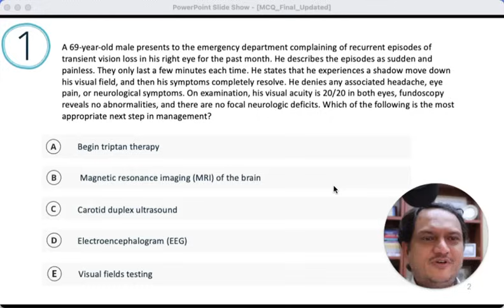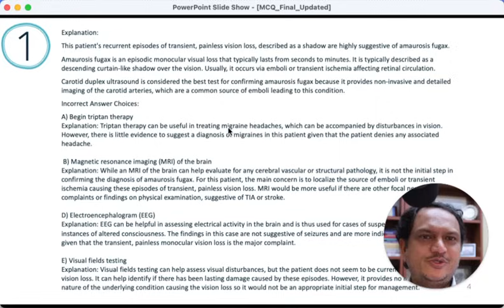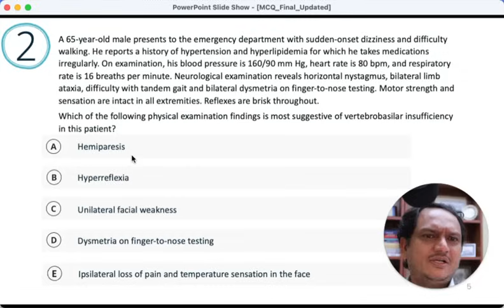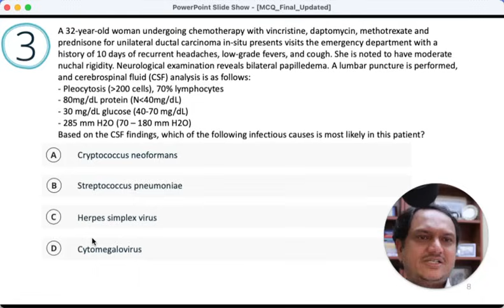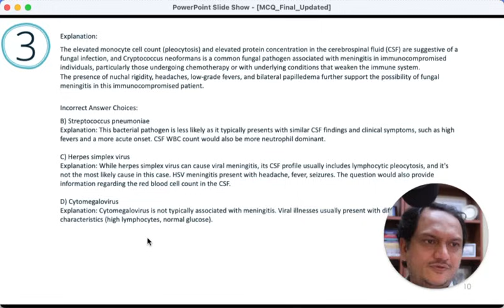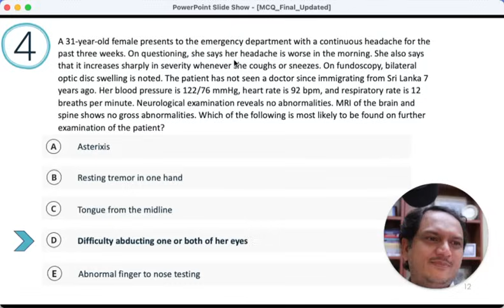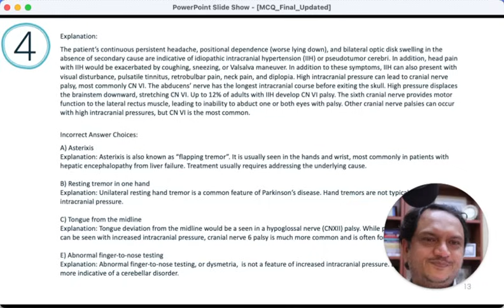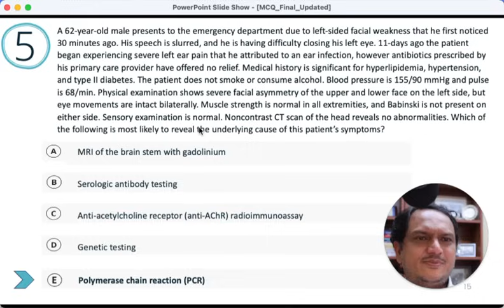Neurology MCQs 1 | USMLE STEP 2 | NBME Shelf Exam | Neurology Clerkship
Welcome to our Neurology MCQ practice session! Whether you're gearing up for the USMLE Step 2, the NBME Shelf Exam, or honing your skills during your Neurology Clerkship, this video is your key to success.

In this video, we've compiled a set of challenging multiple-choice questions (MCQs) to test your neurology knowledge. These questions will help you reinforce your understanding of critical concepts and prepare you for the exams ahead.

But wait, there's more! If you're hungry for even more practice questions, be sure to visit QuizMD.AI, our trusted resource for additional MCQs. It's your one-stop destination to supercharge your neurology prep.

Quiz MD, a chatGPT for medical Questions, has been trained to generate USMLE style multiple-choice questions based on the information in any document. The questions follow the standard style of Stem, lead, 5 options and has a brief explanation on the right answer choice. Questions are downloadable as a word document and editable.

Educators can use the questions to evaluate their learning objectives for lectures, create formative assessments and practice questions, get the best questions to use for your students, improve on your lecture from questions generated and re-generate new questions every time.

Learners can use questions to practice for exams, reinforce and assess their learning, focus on areas of weakness and difficult topics, use their handouts and notes to practice questions and share questions for group learning and create competition.